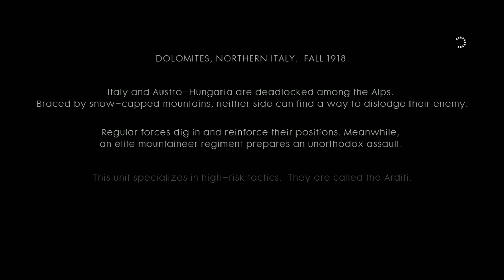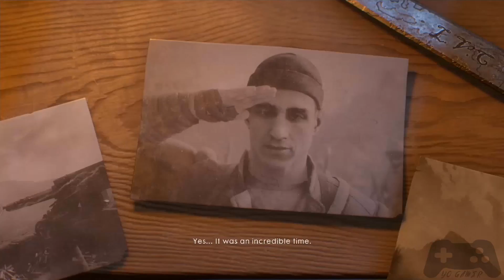Battlefield 1 : Perang Gunung Alpen #1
haii guys.
kali ini gw main Battlefield 1.
di video kali ini bakal ada cerita baru guys udah bukan supir tank & pilot penjudi lagi huys tapi iron man dari italia guys so langsung di view aja guys...

dan kalo kalian suka video ini kalian bisa LIKE video ini & DISLIKE jika kalian tidak suka ^_^

YO Gamer